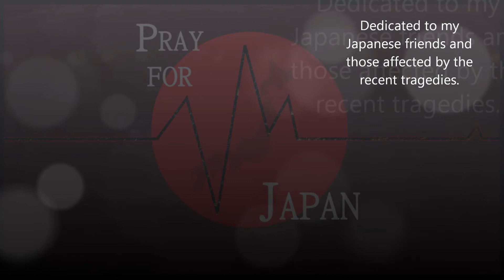Dedicated to Japan / Original Composition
I made this last week. My thoughts go to those in Japan affected by the recent misfortunes, and I hope that you all remain steadfast and optimistic.